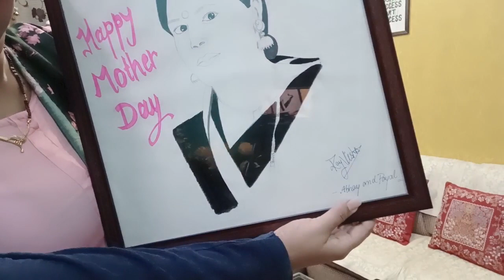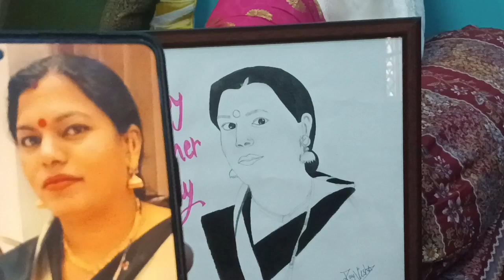Happy mother's day, बेटी ने दिया अपने हाथ से बना सरप्राइज गिफ्ट